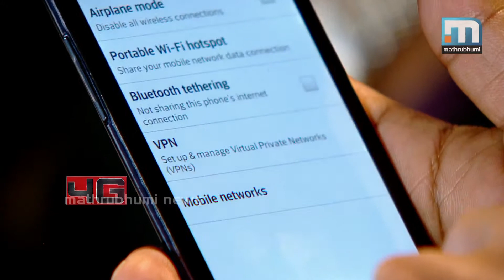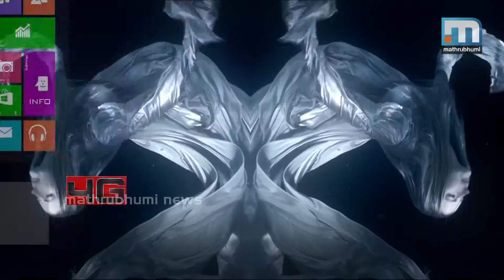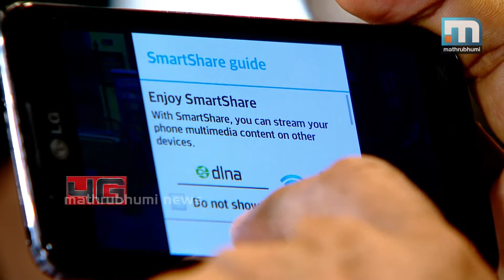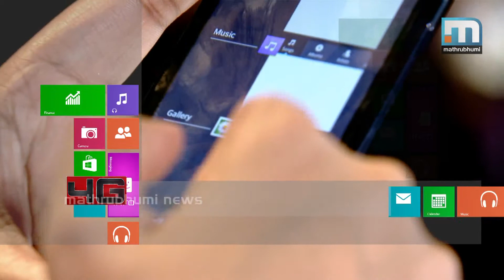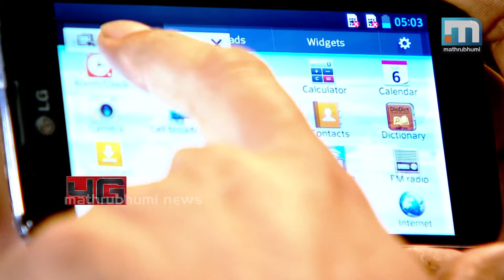4 G: Episode 21 (Part 3/3)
Part 3/3 of 4 G Episode 21.